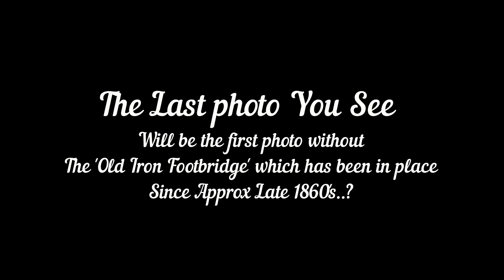Litherland Iron Footbridge Demolition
This is a video of the demolition of the Old iron Footbridge that serviced the safe pedestrian crossing of the Leeds and Liverpool Canal at the Red Lion Pub in Bridge Road Litherland. The demolition date was 1st week in May 2015, I have the files for five years now and finally got round to editing and uploading. I have been informed that the original footbridge was in place from approximately late 1860's